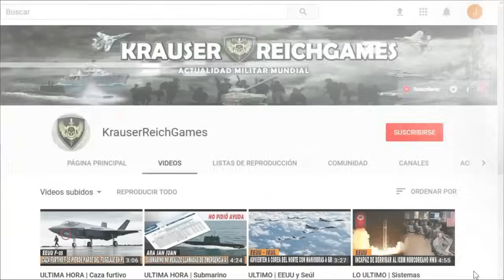🚨ULTIMA HORA : Medio Oriente Arde en Protestas tras Atentado en Gaza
Esperamos sea de su interés. Buen día.